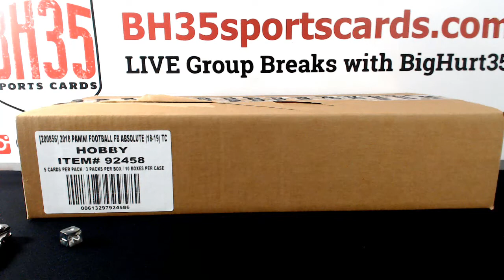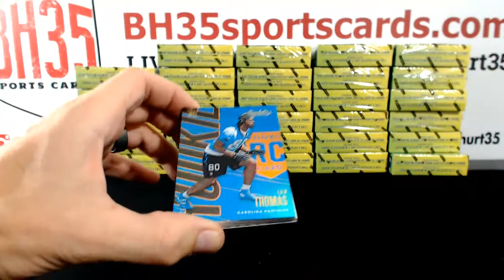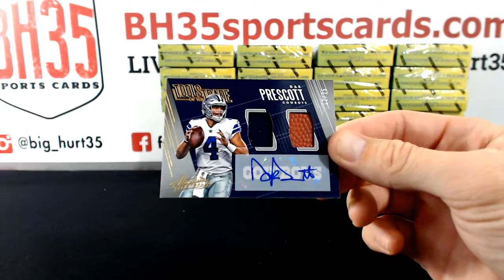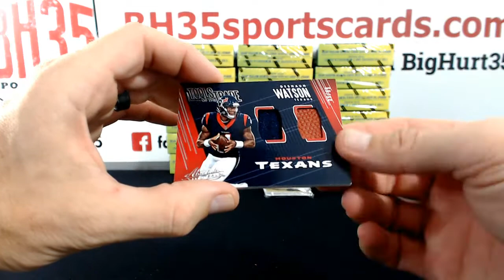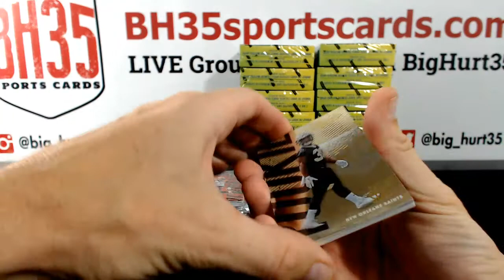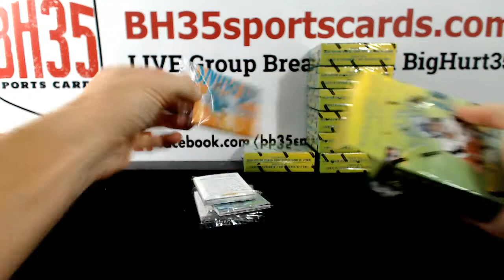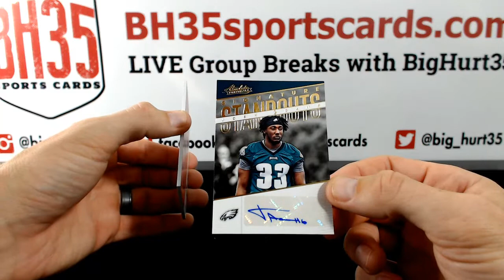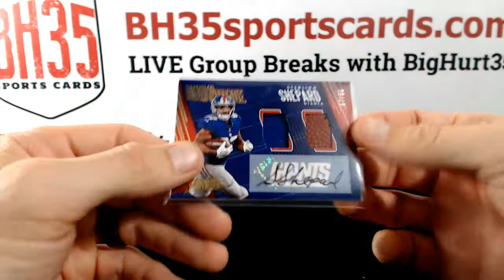2018 Panini Absolute Football | 10 Box Case Break #2 Pick Your Teams